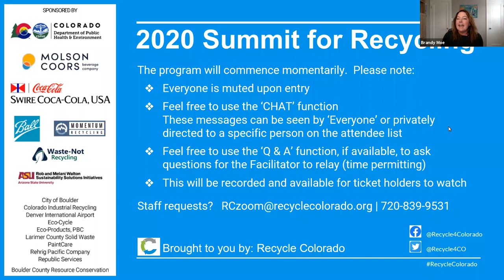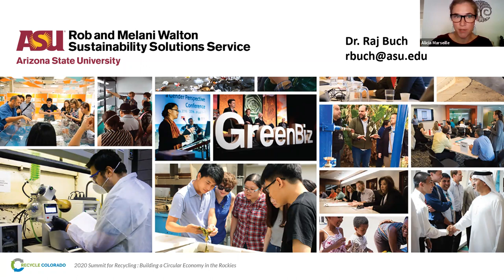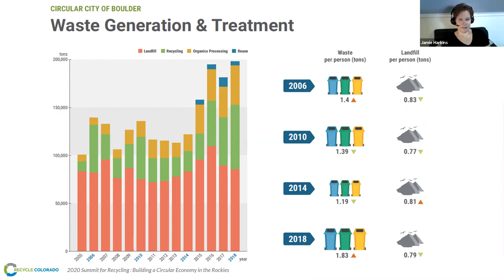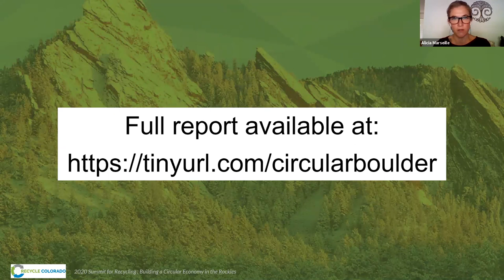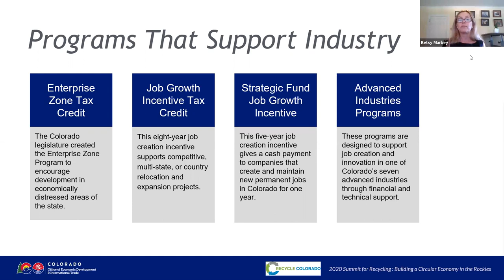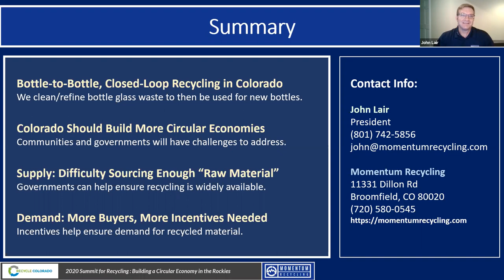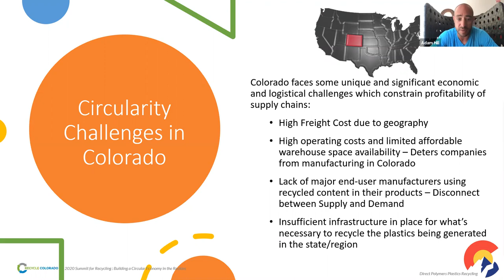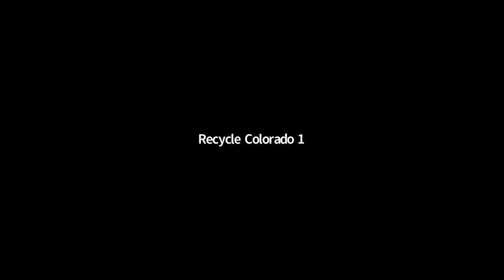2020 Summit for Recycling - Circular Economies for Resiliency and Efficiency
A systematic approach to building a regional circular economy is arguably our best bet to combat climate change, stabilize recycling markets, and reboot the economy. Learn about the importance of building circular economies to transform the way we design, make, and use materials. This keynote will explore how we can transform recycling by building a circular economy in the West.

Speakers:
Sara Axelrod, Ball Corporation
Jamie Harkins, City of Boulder
Adam Hill, Direct Polymers
John Lair, Momentum Recycling
Betsy Markey, Office of Economic Development and International Trade
Alicia Marseille, Arizona State University

Moderator:

Rajesh Buch, Arizona State University